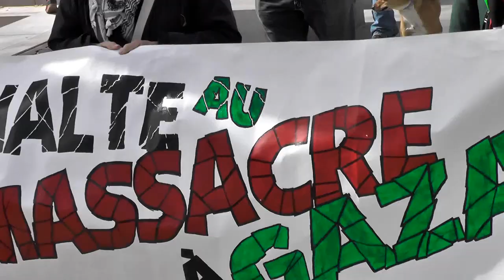Gaza : histoire du conflit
Catherine essaie de nous rappeler et résumer toutes les atteintes au droit international liées au conflit Palestine/ Israël depuis la création de 1948.
Nous étions plus nombreux cette fois et la déambulation dans un petit parcourt a presque tout de suite démarré.